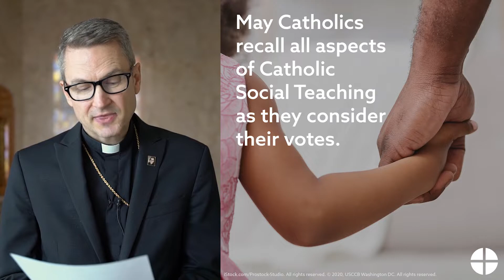2020 Election Novena - Day 6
Today is the sixth day of the USCCB's 2020 Election Novena. Join Bishop Hicks as he prays the novena with you each day right here.

For more resources on the novena and forming one's conscience,